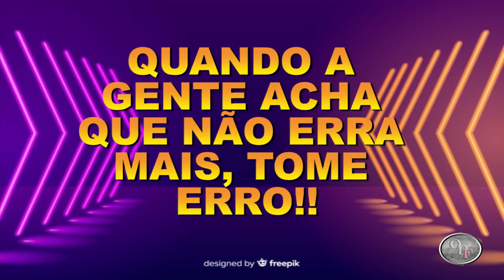BMW Z4 #1 - Bateu Hein!! Será que Compensa Consertar??